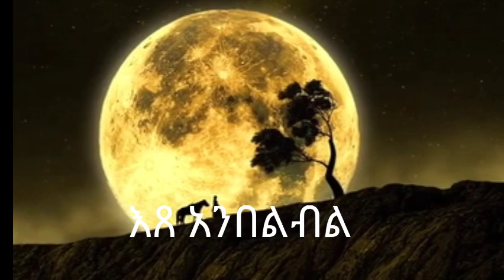🛑 እጸ አንበልብል! ለትምህርት መድሃኒት! ለብሩህ አእምሮ!! ትምህርት ብሩህ አእምሮ